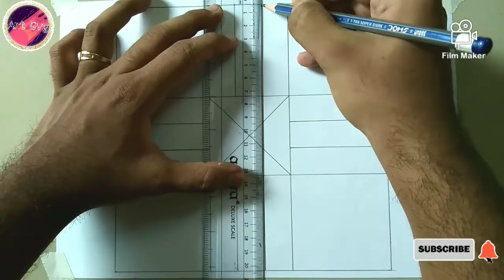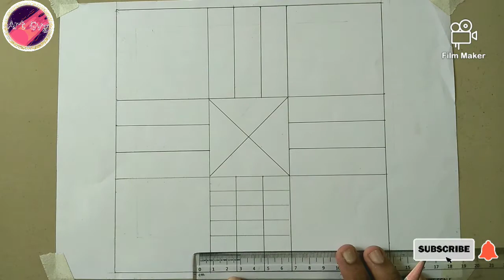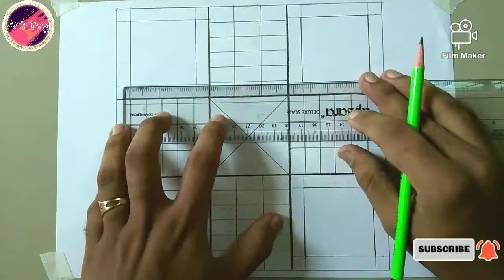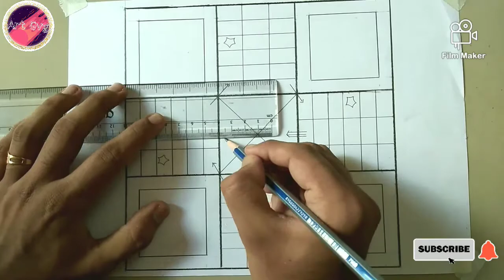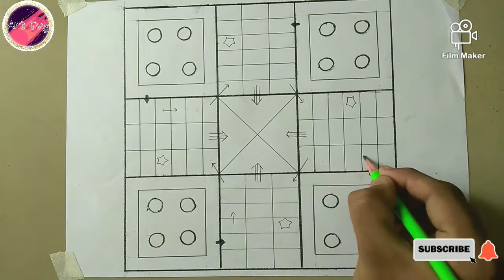How to Draw Ludo Easy For Beginners | Ludo Drawing easy Step by step | Ludo Drawing Tutorial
in this video we lern